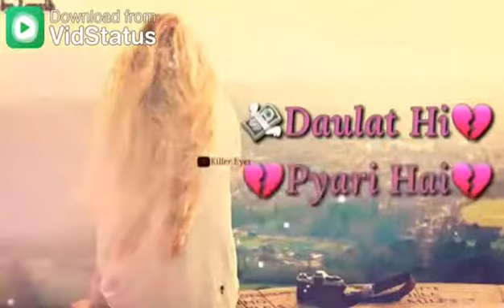WhatsApp stats romantic song latest news 2019(17)